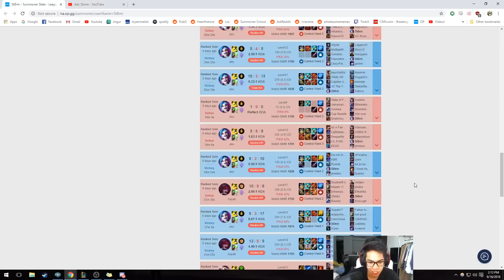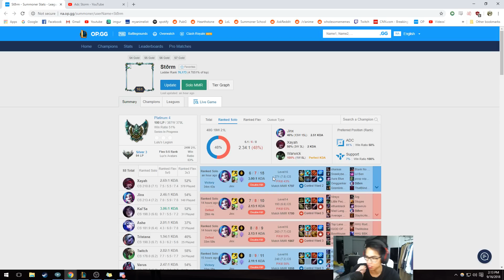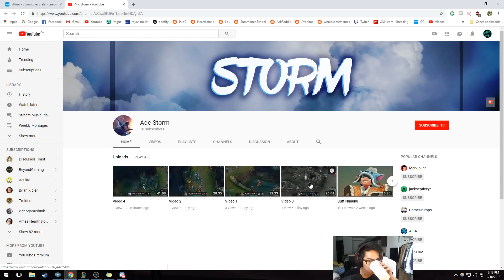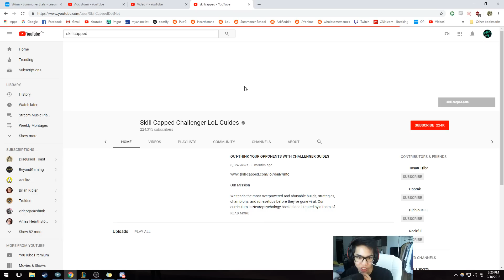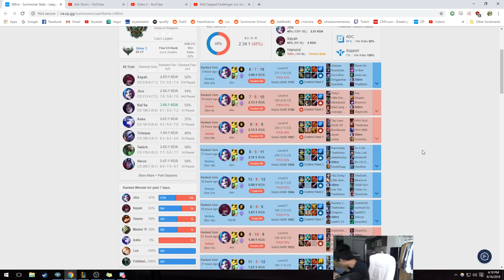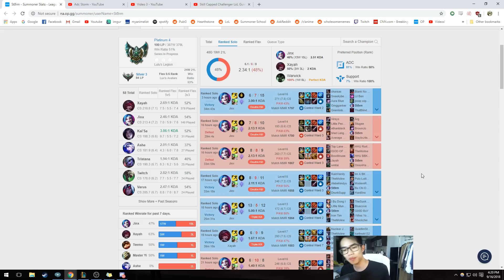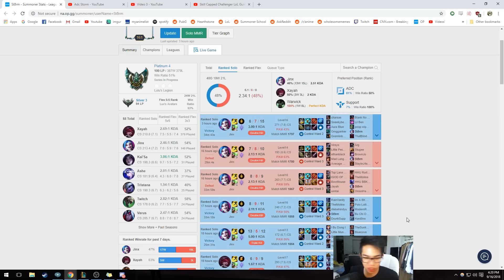[Plat 4 Coaching] Man Advantage/Map Awareness + Don't hit tower ft. Stðrm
patch 8.18

TIMESTAMPS:

1st Replay:

3:30 - Baiting
5:30 - Laning ideas
15:30 - Helping Fights
21:00 - Hitting tower without a plan
27:30 - Teamfight
30:20 - Sieging Tower
36:10 - Brand is nuts
37:30 - Tempo
47:45 - Teamfighting
53:30 - 90% Play
58:00 - Teamfighting + Mechanics

2nd Replay:

1:04:00 - Ability Value
1:12:00 - Matchup
1:14:45 - Lane Priority
1:17:30 - Xayah Mechanics
1:20:20 - Pushing/Map Awareness
1:25:10 - Man Advantage
1:30:30 - Hitting Tower
1:39:10 - Man Advantage
1:43:00 - Teamfight

3rd Replay:

1:45:30 - Followup

My Replay:
2:04:10 - Clean Play example